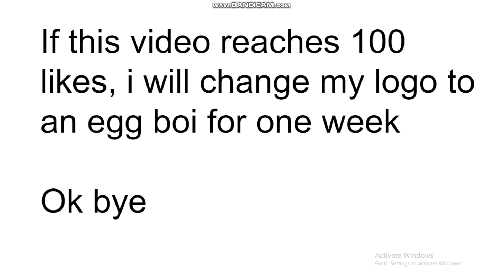like the video, you know you want to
im serious about the logo change thing